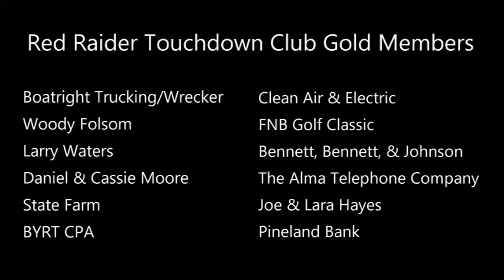Week 10 - Red Raider Coach's Show 11-12-20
Vidalia vs. Big Red "Veterans Night"